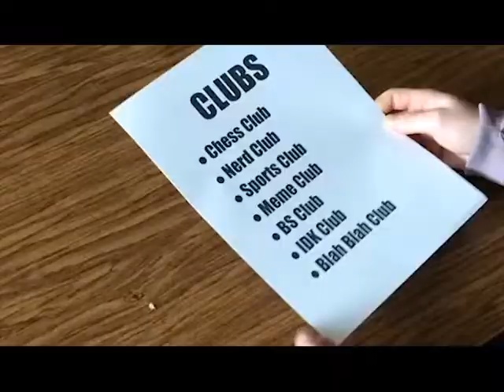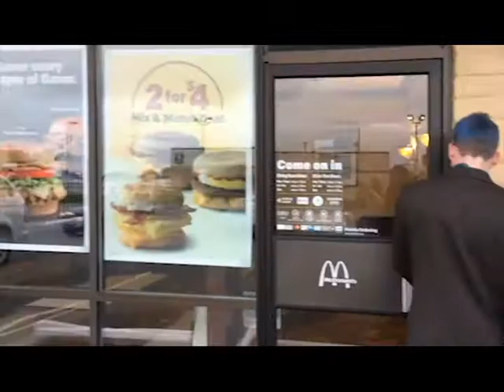Cool In School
Step by step instructions for you to become as cool as me- If you're lucky.